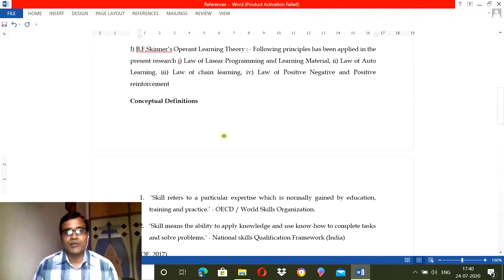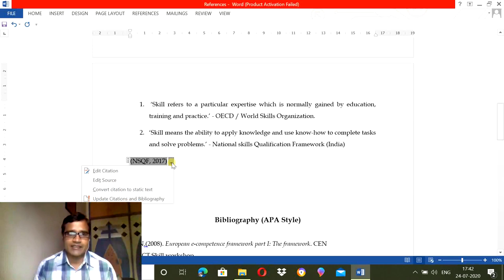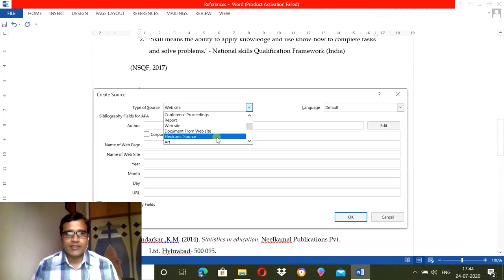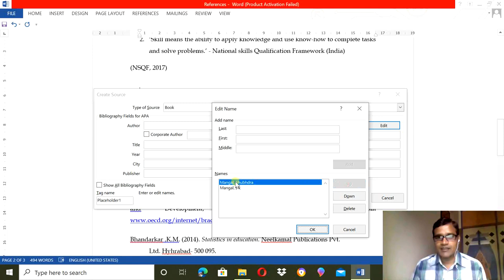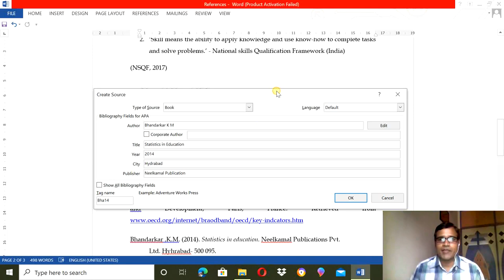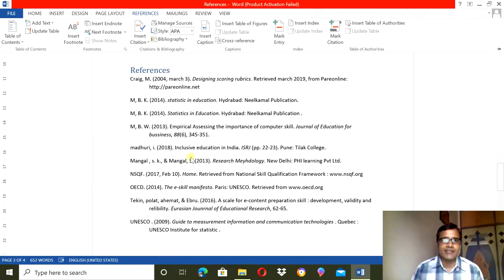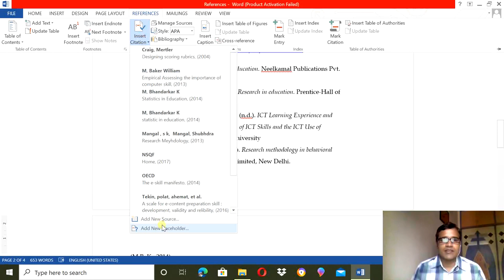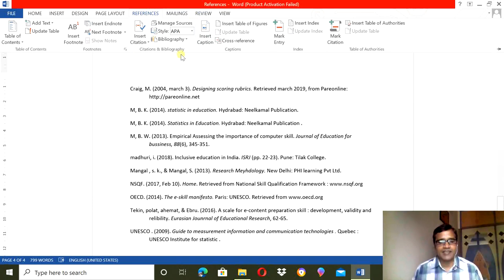Easy way to create APA style References in MS Word (Marathi)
The use of Reference ribbon in MS Excel has been explained for researchers by step by step demonstration.